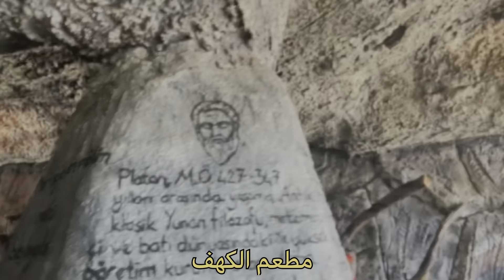# فلوك ستيك لحم وكفته 🥩 مشوي على فحم/لحم مشوي كباب عراقي مطاعم تركيا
بالاونة الاخيرة تسابقو المطاعم على انشاء فكرة مختلفة وديزاين جديد اليوم حبينا نشوفكم مطعم الكهف على هيئة صخرية جميلة تابعو الفيديو